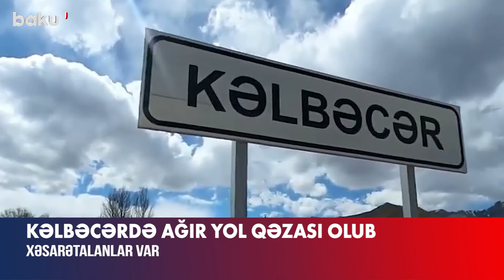Hərbçilərin olduğu maşın Kəlbəcərdə ağır qəzaya düşdü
Kəlbəcərdə ağır yol-nəqliyyat hadisəsi baş verib.
Oxu.Az-ın məlumatına görə, rayonun Qozlukörpü kəndi ərazisində olan qəzada VAZ-2115 markalı avtomobillə DAF markalı yük maşını toqquşub.
Hadisə nəticəsində minik avtomobilində olan beş nəfər xəsarət alıb. Onların hərbçi olduğu bildirilir.
Yaralılar hospitala yerləşdiriliblər. Faktla bağlı araşdırma aparılır.